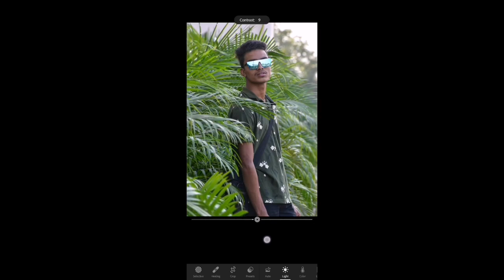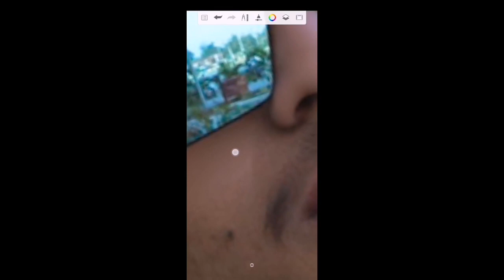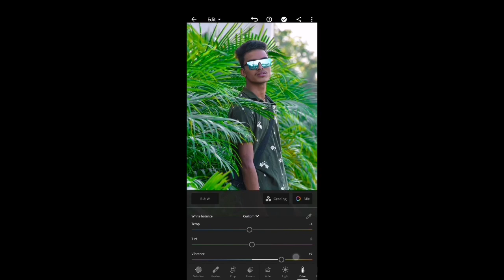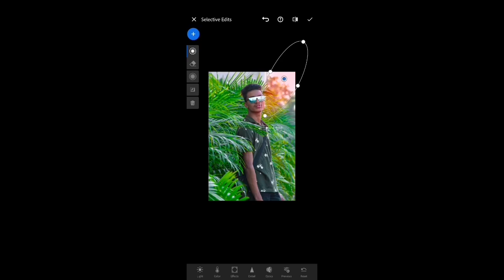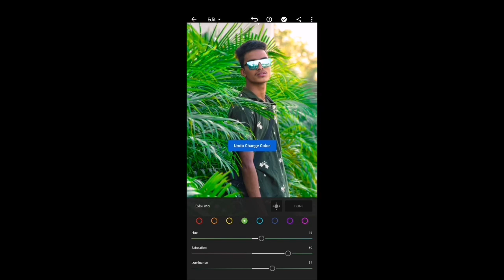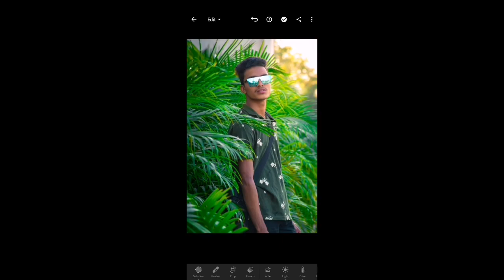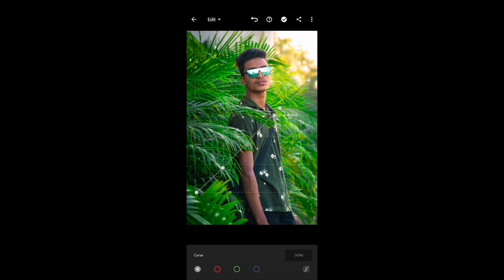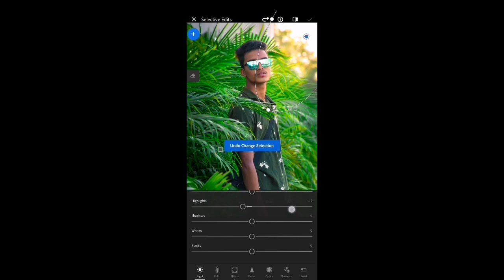GOLDEN EVENING EFFECT | NATURAL LIGHT EFFECT | FINAL TOUCH editz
. WELCOME, aap sabhi ko mere iss channel pe. FREE editing karwane ke liye channel subscribe karke comments me request Kar sakte hain, editing ho jane k baad ussey iss YOUTUBE channel k sath sath mere INSTA & FB pe v upload kar diya jayega, with your permission.

FACEBOOK                 FINAL TOUCH editz

main FACEBOOK       Subrat Mohanty

Background change karne wala app
Lightroom color grading malayalam
Lightroom color editing
Lightroom colour
Mobile phone photo editing
Mobile phone photo photo editor
Mobile phone photography editing
Free photo editing apps for android
Lightroom editing
Lightroom photo editing
Lightroom presets
FINAL TOUCH editz